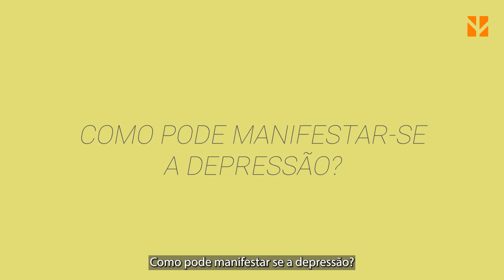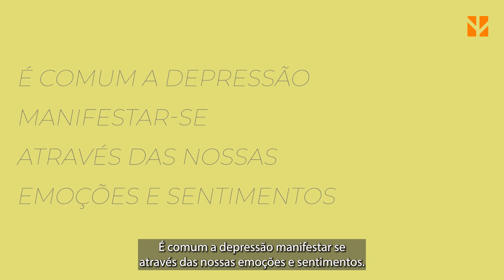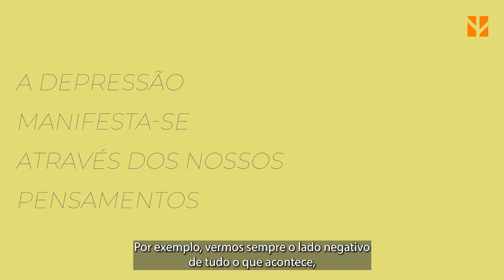Programa Eusinto.me | 8# Depressão